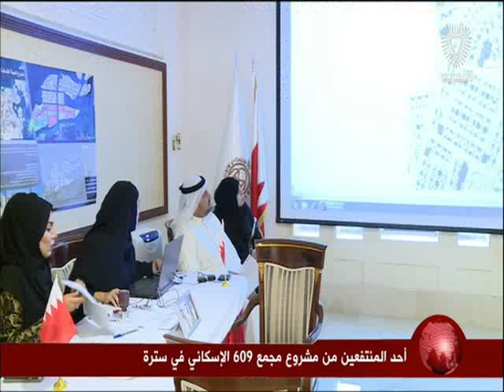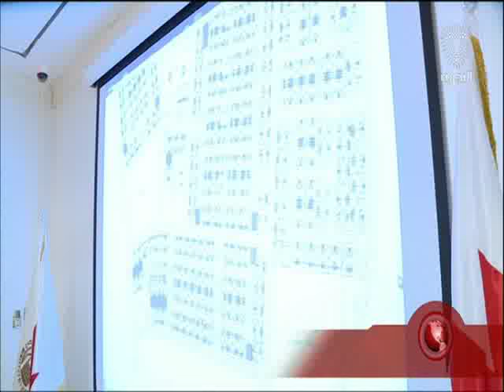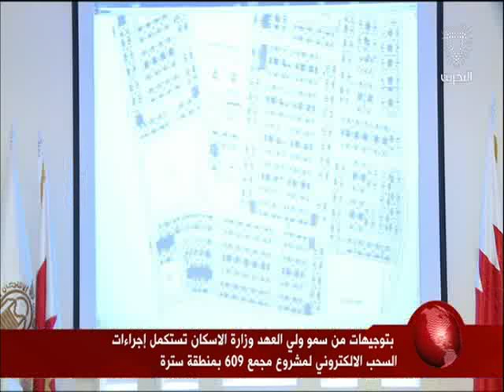البحرين: تقرير: وزارة الإسكان تستكمل إجراءات السحب الإلكتروني بمنطقة سترة